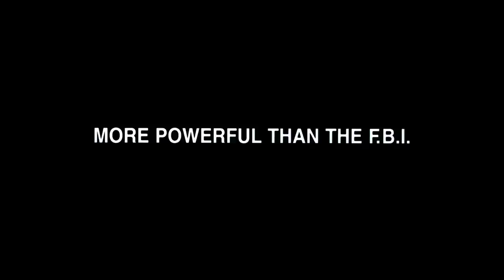Men In Black (1997) - Trailer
A sci-fi adventure comedy about two top secret agents (Will Smith and Tommy Lee Jones) with the everyday mission of policing alien activities on planet Earth. The Men in Black's current assignment: to stop an intergalactic terrorist from making Earth his next victim.